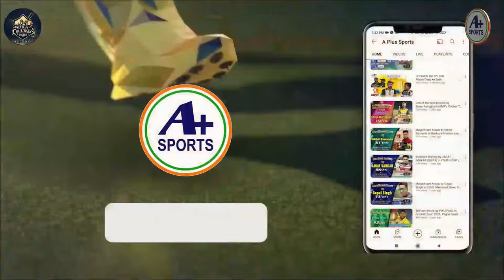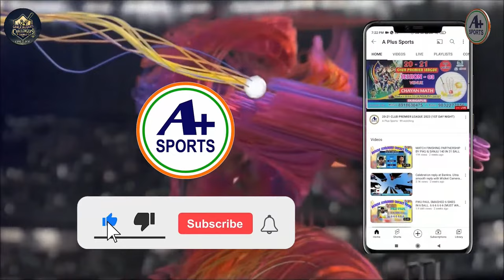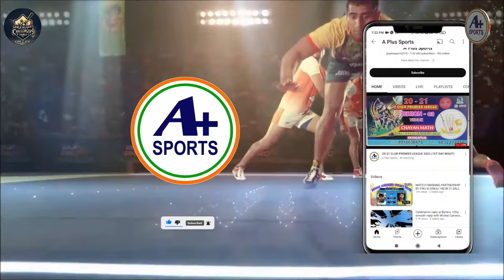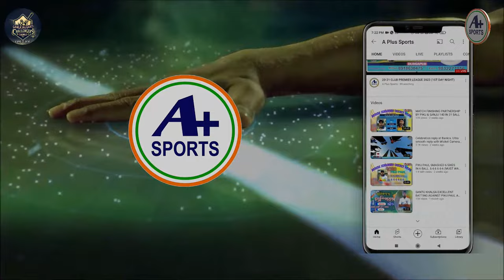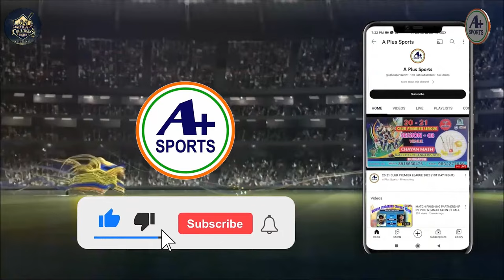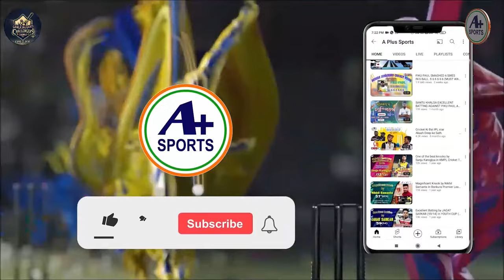GANGAJALGHATI CHALLENGERS TROPHY 2023-24 (SEASON-4) AMIT XI v/s ABCD PANTHER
A Plus Sports Brand Official Youtube Channel for Tennis Cricket live events and tournament coverage.
We specialized in manufacture and distribution and selling of cricket apparels and goods. We are one of the leading brand when it comes to quality at price value.
►If any issue please contact this E-mail, don't send “STRIKE” our channel.